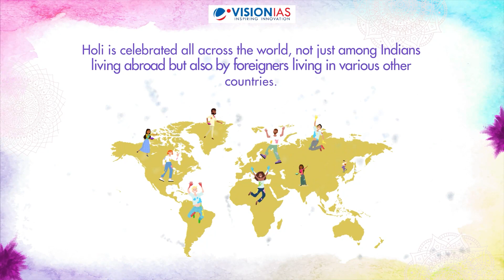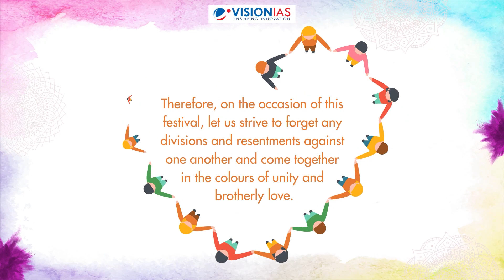HAPPY HOLI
Holi, the festival of colors and joy, a festival celebrating the arrival of a new season, and victory of devotion and bhakti over malice and hate. Let this festival fill your life also with colors of joy, happiness and arise the feeling of devotion and bhakti. VisionIAS wishes a very Happy Holi to everyone and celebrates this festival with you.